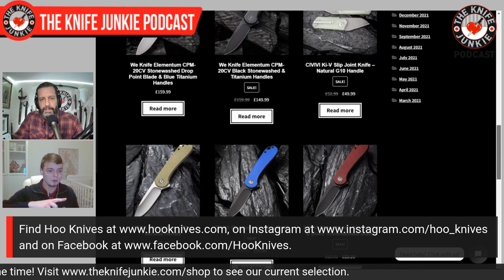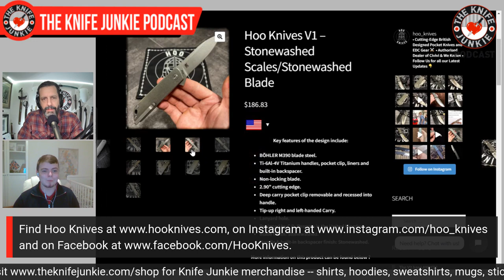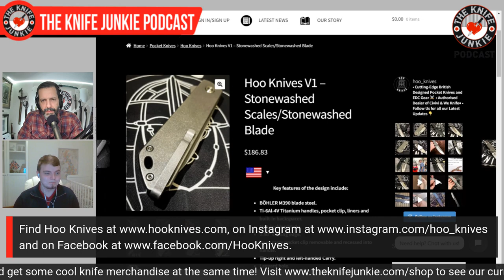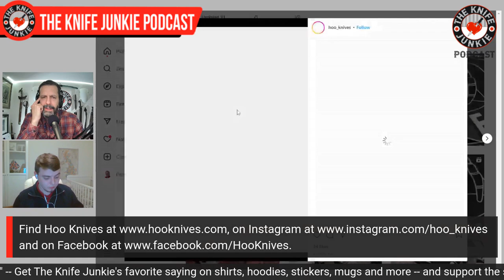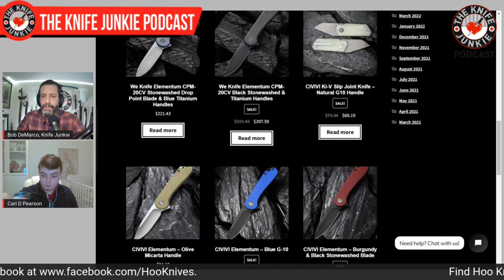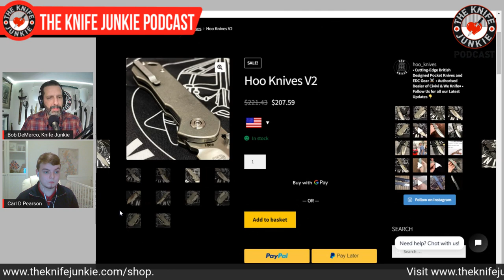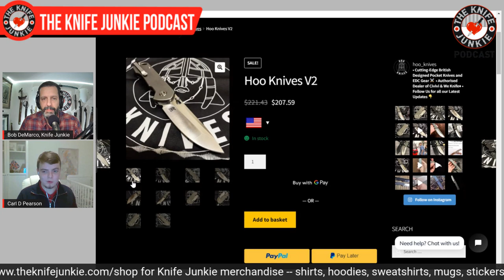Carl D. Pearson, Hoo Knives - The Knife Junkie Podcast (Episode 377)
Hoo Knives Carl D. Pearson joins Bob "The Knife Junkie" DeMarco on Episode 377of The Knife Junkie Podcast Hoo Knives produces cutting-edge British designed pocket knives and EDC gear and and is an authorized dealer of Civivi & WE Knife.

“I have had a passion and fascination for pocket knives from a young age and have always been interested in developing pocket knife designs ever since I started to routinely carry one myself,” noated Pearson.

Hoo Knives was founded in England in 2021 with the aim of releasing premium production knives of their own design at a fair price. Hoo Knives are designed specifically to be carried legally in the UK & Germany but are finding their way into pockets around the world.

The Hoo Knives logo takes inspiration from the Sutton Hoo Helmet, part of the greatest treasure discovered on British soil.

Hoo Knivees just released the V2 a double detent, titanium flipper with M390 blade and features that allow for design changes for the jurisdiction it’s being carried in. Hoo is also an authorized dealer of WE and Civivi Knives.

Host: Bob "The Knife Junkie" DeMarco